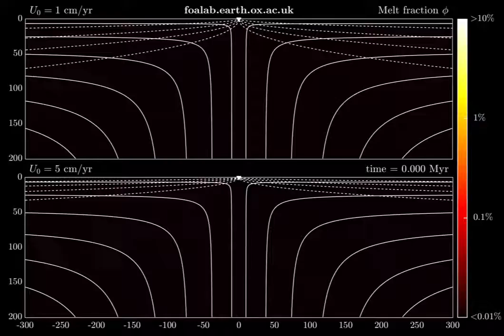Porosity -- Mid-ocean ridge melt transport --- heterogeneous, wet mantle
Simulations of melting and melt transport beneath slow- and fast-spreading mid-ocean ridges.  The axes are labelled with distances in kilometres -- depth beneath the sea-floor is on the y axis. The colours represent the volume fraction of magma (porosity); the solid white lines are streamlines of mantle flow; the solid black lines are streamlines of the magma flow; the dashed white lines are isotherms (top is cold, bottom is hot); the points are passive tracer particles that move with the melt where it is present.  J. Petrology,